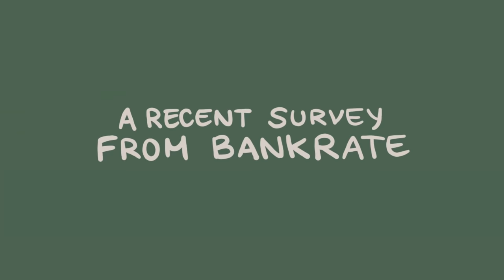5 Mistakes Most Young People Make & Regret Later In Life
Is there anything you regret doing in the past? When we’re young, we make mistakes. A lot of them. But that’s one way we learn and grow as a human. We learn from our mistakes, and we can become stronger from any pain we may have experienced. But wouldn’t it be nice to know which mistakes many young people make? And ultimately regret later in life? Well, we’ve gathered a few of them here for you today.

Writer: Michal Mitchell
Script Editor & Manager: Kelly Soong
VO: Amanda Silvera
Animator: Billie
YouTube Manager: Cindy Cheong

References:
Anton, E. (2018, July 29). 15 Mistakes People Make When They're Young. Alux.com.
Glorin. (2020, August 16). 10 Mistakes Most Young People Make and Regret Later in Life. Medium.
Greenberg, M. (2012, May 16). The Psychology of Regret. Psychology Today.
Chinkute, T. (2020, August 15). 5 Mistakes Young People Make, And Regret Later In Life. iHarare News.
Pomroy, K. (2020, October 20). Average Stock Market Return: Where Does 7% Come From? The Simple Dollar.